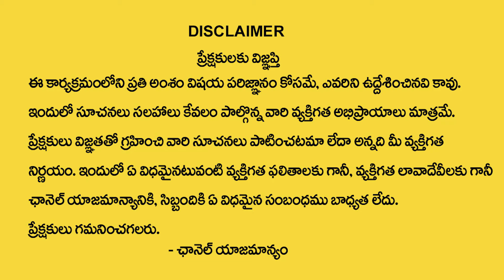Anantha Lakshmi - Sri Rama Navami 2024 Significance || Pooja Vidhanam | SumanTV Spiritual